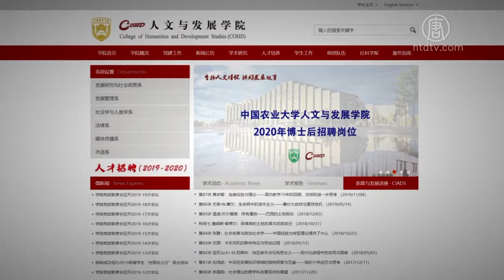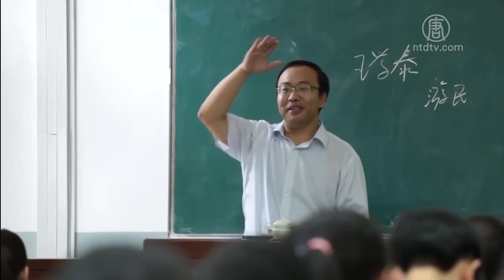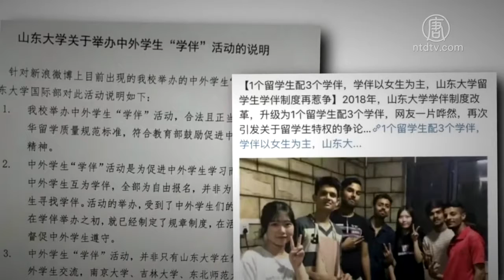大陆高校吁「带留学生回家过年」被批荒谬【中国禁闻】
【新唐人北京时间2020年01月13日讯】最近，有大陆高校号召本校学生「带留学生回家过年」，惹来争议。有网友认为，这实际是「党妈」派的任务。教育界人士表示，这种荒谬做法，是为了配合中共当局的「一带一路」政策。

最近，中国农业大学人文与发展学院发出通知，号召学生带留学生「回家过年」。通知说，每位中国学生可以带一名或多名留学生回家。

中国农业大学人发学院：「这是我们学院做的一个活动，带留学生回家。」

近期也有网友发文，透露大陆有高校号召学生带留学生回家过年。

据网友提供的通知截图，该校招收南非、印度和尼泊尔来华留学生40多名，号召本校师生志愿者跟留学生结成一对一伙伴，把留学生带回家。

通知还称，留学生可以利用英语为母语的特长，帮助提升英语能力。

据大陆《东方网》报导，截图中提供的联系人和联系电话，在多个网页中出现，都是来自「重庆房地产职业学院」。

消息迅速引发网友围观。

有网友指，这些国家的留学生，都不是来自传统的英语国家，从学习英语角度来说，未必能得到提升。

也有网友说，让外国学生了解中国文化，在自愿选择的前提下不一定是坏事。

但有网友认为，这实际是「党妈」派的任务。

加拿大华裔作家盛雪说，这种做法，会对学生和家庭造成很大影响，但他们别无选择。

加拿大华裔作家盛雪：「他们如果拒绝或者反抗的话，孩子很可能会失去求学的机会，当地政府也会找他们麻烦。接踵而来的就会一系列的歧视和迫害。但是如果一个陌生的人，特别这些留学生很多是来自于第三世界的男性学生，住到这些中国人家庭里边，很多的不便不用说了，对这些家人会造成很多心理上、精神上的压力。这些人也等于成为中共去跟国际社会打交道的最底层的工具，是非常委曲求全的。」

悉尼科技大学中国研究副教授冯崇义博士认为，这种做法很糟糕。这也是配合中共近年来搞的「一带一路」政策。

悉尼科技大学中国研究副教授冯崇义博士：「为了配合（中共）转变，在意识形态上关闭了跟西方普世价值的交流，把吸纳留学生当成是收买第三世界的一个策略，变成统战策略之一。那些留学生，中国（中共）政府给他们发放了很优惠的奖学金，给一些很荒谬的陪学制度。」

盛雪指出，中共敢肆无忌惮的这么做，是它从来都把中国老百姓当作统治工具，从来都没有尊重过他们的人格与尊严。而现在这种事情越来越多，主要有两个原因。

盛雪：「一个是（中共）它本身完全丧失了对一个事情真实的社会反映的判断能力。再有一个，它觉得它现在有钱了，在国际社会也有了话语权，在中国也不怕老百姓来反它，或者说它也顾不上老百姓是不是反它了。越来越多的社会反抗也是让它焦头烂额。」

通知显示，中国农业大学这项活动的相关旅费与补贴，由「留学生项目」支付。

有网友感慨：纳税人的血汗钱就这样花！

冯崇义说，这种事情在西方民主国家是不允许的，相当于一种腐败行为。拿民脂民膏为当权者统战铺路。但这在中共历史上早有先例。

冯崇义：「毛时代就已经是这样，中国大饥荒时期，他拿了很多粮食和资源去支持这些国家，中国已经千百万人饿死的情况底下，他还那样做。」

2019年7月初，山东大学为外国留学生招募女学伴的消息被曝光后，一度引发舆论风暴。大陆网友一面倒的批评。

在舆论压力下，山东大学发布道歉信，声称将认真总结反思。

党媒《人民网》也被迫发文，指责山东大学「厚爱留学生」，不是自卑就是自作多情。

如今又爆出要带留学生回家过年，网友说：「这些大学生被中共当作仆人、婢女伺候这些外国来的大爷，好让他们回国后作为潜伏的力量。」

采访/陈汉 编辑/王子琦 后制/周天